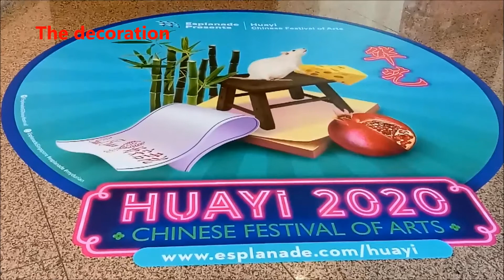Huayi Singapore 2020